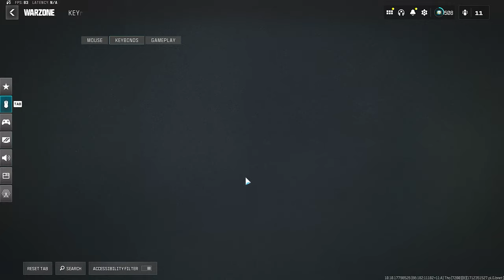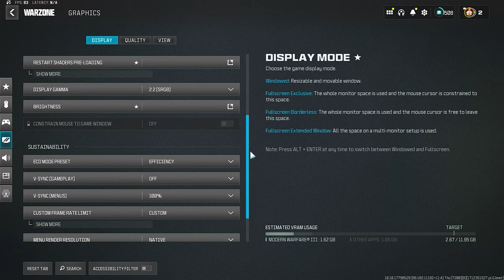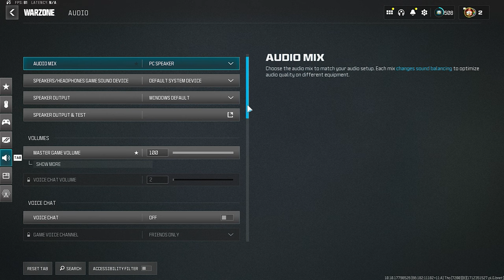My #1 Max Movement Settings you NEED for Rebirth Island + Keyboard Movement King 👑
move

NEW CONTENT COMING EVERYDAY !!! JOIN THE GANG !! SUB UP AND ENJOY.

0:00 - classes
0:02 - breaking ankles intro
2:45 - Movement Settings
5:38 - Movement KING
9:24 - Outro

Related Goats (Check them out): Shoa, parallel tonyhawk, Strahfe BearPig, BabyDillster, Futives, Faze Booya, faze swagg, optic scump, faze jev, diazbif,  LuckyChamu, Exoghost, StephGlizzy, CxRobin, Movemental, Handler, Swagg, SeeK, Strahfe, Marathon, Klubo, Kxpture, Tctekk, exzachtt, Nahv, MuTeX, Aydan, JoeWo, Faze Nio, Biffle, DiazBiffle, Galex, Metaphor, bunze, LuckyChamu, Huskerrs, and many more.

Call of Duty: Warzone is a free-to-play battle royale video game released on March 10, 2020, for PlayStation 4, Xbox One, and Microsoft Windows. A version for the PlayStation 5 and Xbox Series X/S has been announced to be released in 2022, with a mobile version also in development as of 2022.[1][2] The game is a part of 2019's Call of Duty: Modern Warfare and is connected to 2020's Call of Duty: Black Ops: Cold War, 2021's Call of Duty: Vanguard and the sequel of Modern Warfare coming in 2022 (but does not require purchase of either titles) and was introduced during Season 2 of Modern Warfare content. Warzone was developed by Infinity Ward and Raven Software (the latter later credited as the sole developer following the integration of Cold War's content) and published by Activision.[3] Warzone allows online multiplayer combat among 150 players, although some limited-time game modes support 200 players. Other modes include Plunder, Rebirth: Resurgence, Buy Back, Payload and Clash. The game features both cross-platform play and cross-platform progression between three games.